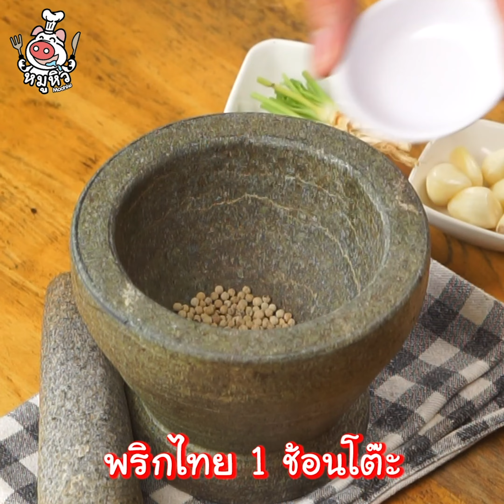[แจกสูตร] หมูหวาน - สูตรลับของเจ๊หมู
แจกสูตร หมูหวาน สูตรนี้ทำง่าย ทำขายก็ดีมาก
อาหารไทย ทานกับข้าวสวยก็เริ่ด พร้อมแล้วมาจดสูตรกันค่ะ

- หมูสามชั้น 2 กิโลกรัม
- พริกไทย 1 ช้อนโต๊ะ
- น้ำปลาเปล่า 500 กรัม